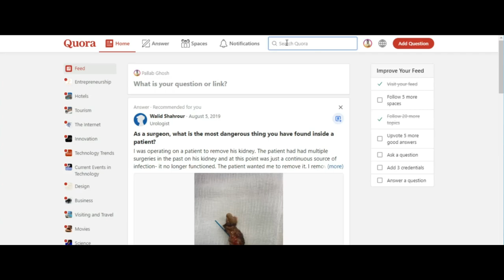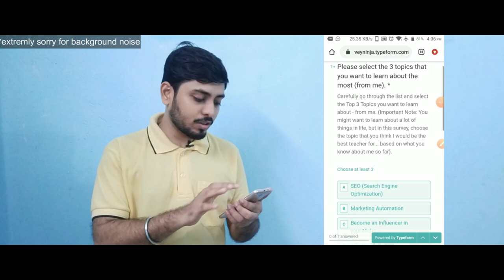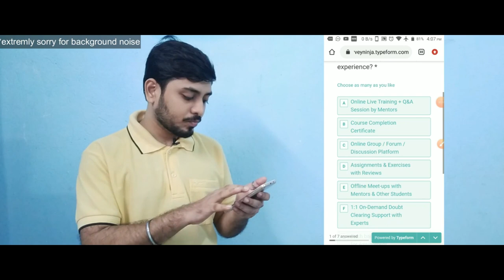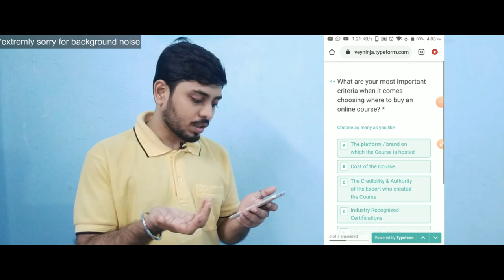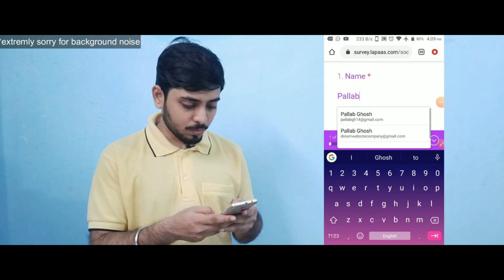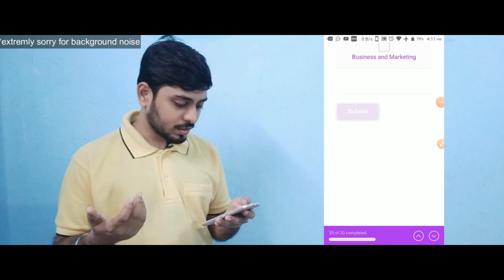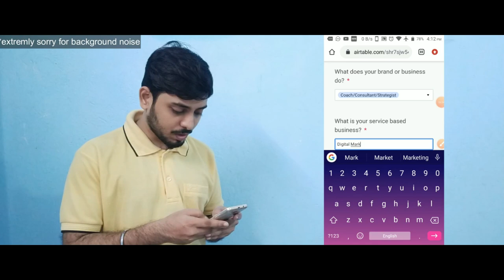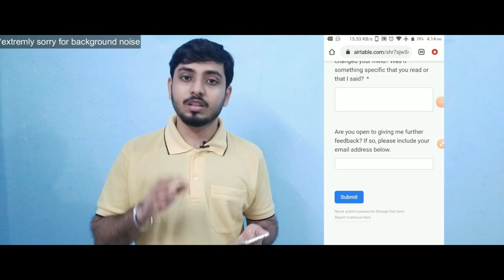COMPLETE MARKET RESEARCH COURSE FREE [Bangla] | FREE Digital Marketing Course | Pallab Ghosh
I am sharing with you a complete market research course free with 7 modules.

Gears
Boya M1

Stay Blessed | Be Humble
Love & Respect with YOU